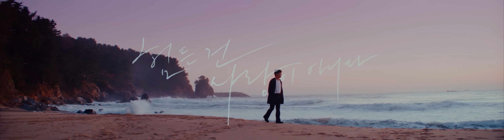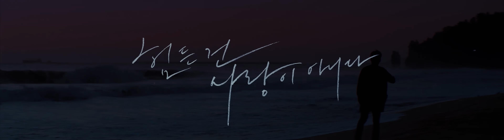【임창정 M/V】 16집 타이틀 '힘든 건 사랑이 아니다' (바다 ver) Official | IM CHANG JUNG | 16th ALBUM | Music Video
📣공식 아티스트 YouTube 채널
구독 안 누르고 뭣들 하는 거여~!
여러분 늘 행복하세요~에헤라디요!~^^